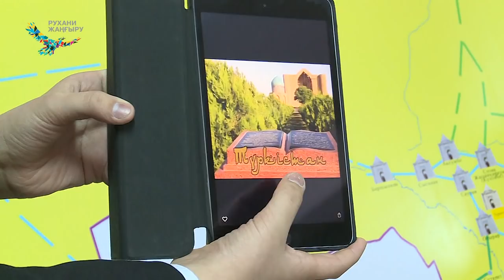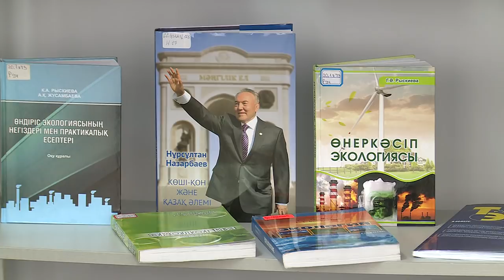04/03/2019 - Новости канала Первый Карагандинский